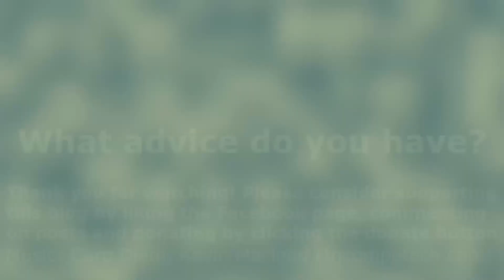Advice to new Homeschooling Parents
Here is some advice from experienced homeschool families!